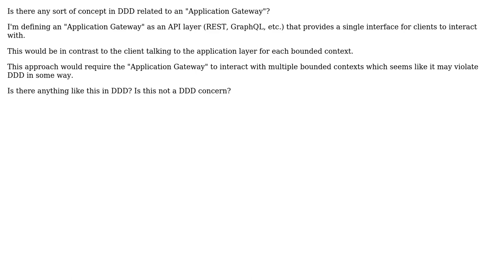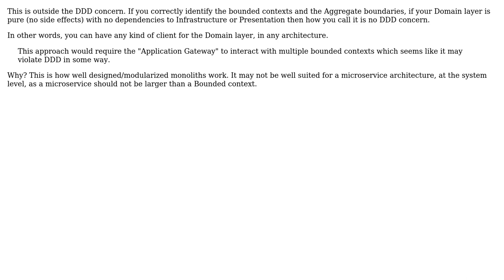Software Engineering: DDD - Application Gateway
With thanks & praise to God, and with thanks to the many people who have made this project possible! | Content (except music & images) licensed under CC BY-SA | Music | Images & others | With thanks to user Constantin Galbenu user anthonator and the Stack Exchange Network Trademarks are property of their respective owners. You are responsible for your own actions.